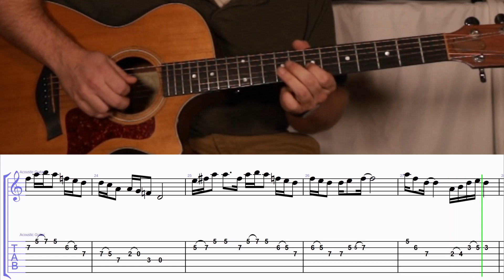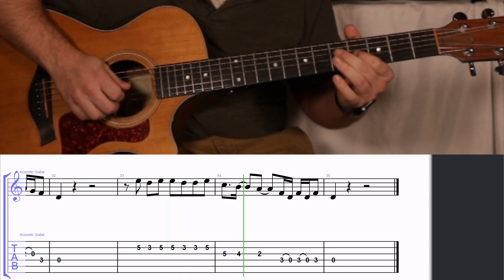How to Play the Melody and Solos to Long Haired Country Boy by Charlie Daniels on Guitar with TAB